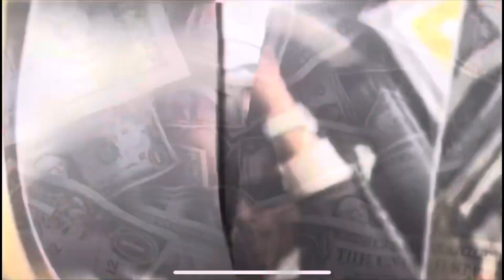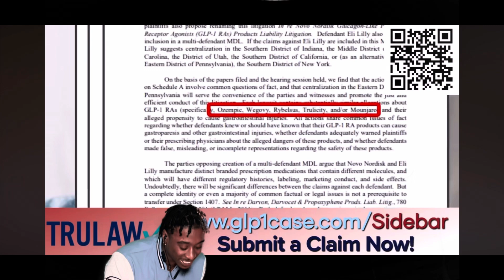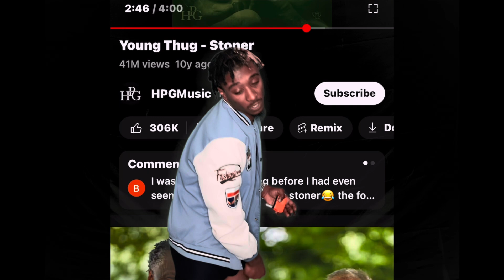THE BEST WITNESS OF ALL-TIME… 10 BEST ‘Lil Woody’ Moments in Young Thug’s RICO Trial